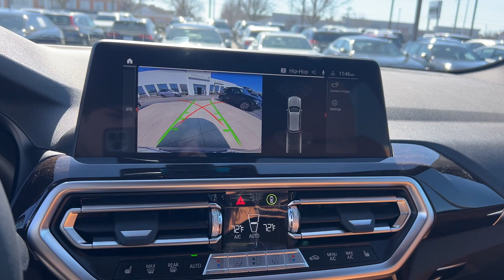2024 BMW X3 Schaumburg, Barrington, Arlington Heights, Hoffman Estates, St. Charles, IL X024800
Phytonic Blue Metallic New 2024 BMW X3 xDrive30i available in Schaumburg, Illinois at Patrick BMW. Servicing the  Barrington, Arlington Heights, Hoffman Estates, St. Charles, IL area.

Patrick BMW
700 E Golf Rd.